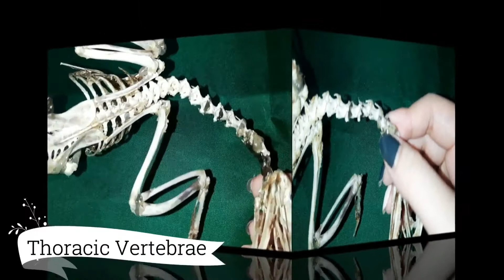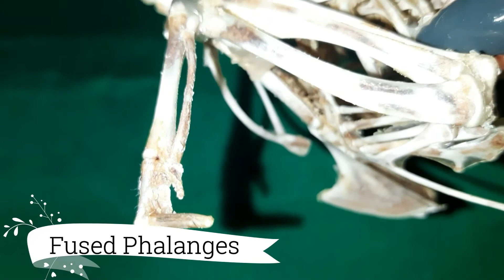Skeletal System: Chicken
Bio-1A
Angeles University Foundation
Comparative Vertebrate Anatomy